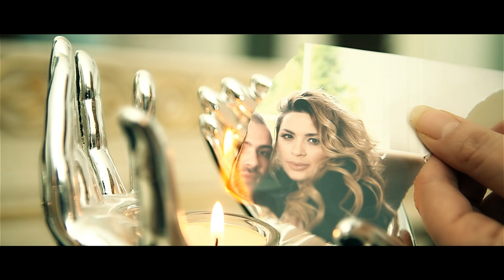Aragona Band ft Rozana Radi - Tepër jemi dashtë (Official Video)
Aragona Band ft Rozana Radi - Tepër jemi dashtë
Video: ThinkCreative
Text:    Rozana Radi
Publishing: ConquerorRecordsLLC